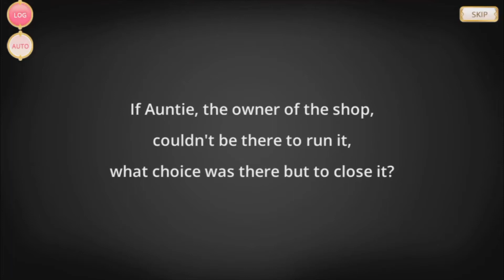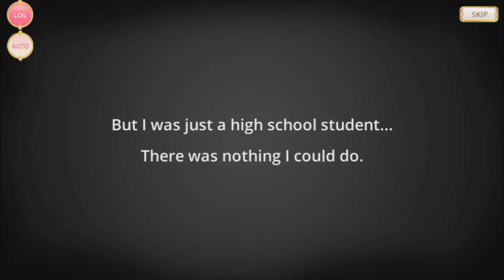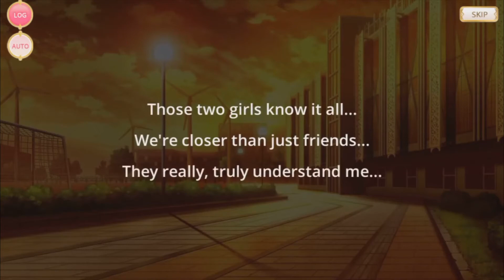Konomi Haruna - Magical Girl Story